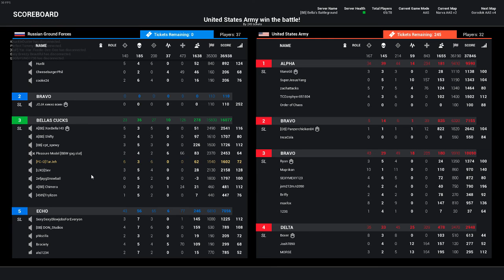Narva AAS v2 - 2018-06-14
Truko and me join a pub squad. I get a decent score but, Truko has to go to bed.